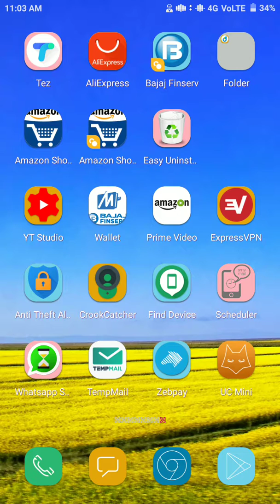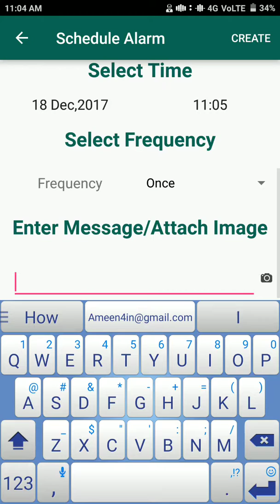[Telugu] WhatsApp Sheduler Trick || by ApTechInTelugu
Hi! Friends in this video i am going to show you how to shedule WhatsApp messages.

Be a Best Follower! Please Like me @ Facebook

ApTechInTelugu,
aptechintelugu,